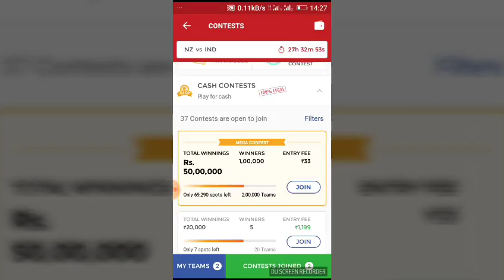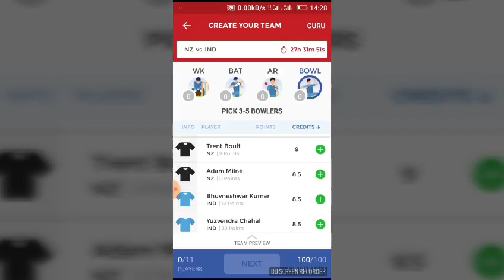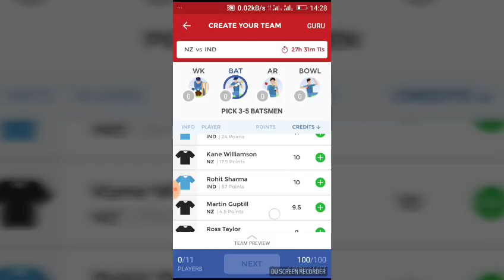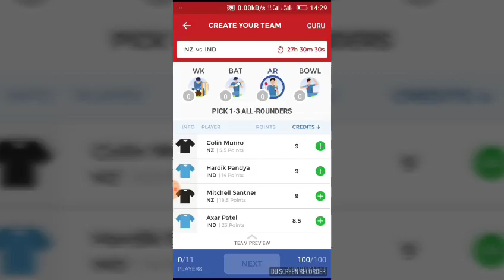Pitch report Rajkot cricket studiem rajkot Gujarat,IPL Record on Rajkot cricket studiem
India vs NZ dream team & pich report added

Dream11 fantasy cricket tips

Dream app link

Here's Rs.100 to play Fantasy Cricket with me on Dream11. to download the Dream11 app & use my code RJWAL7PQ to register.